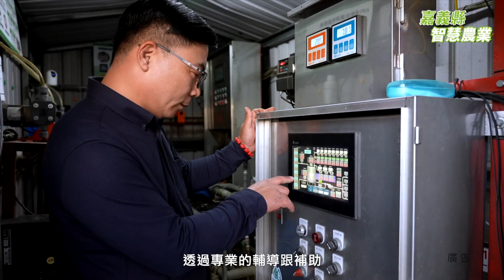世新新聞 綠委初選內戰開打 蔡易餘笑迎挑戰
112年3月24日 (五) 世新新聞

綠委初選內戰開打 蔡易餘笑迎挑戰

針對縣議員黃榮利登記立委初選挑戰他，蔡易餘表示，有挑戰就是給他養分，是他的福氣「歡迎大家來挑戰我」；黃榮利回應，讓他來真正終結派系。